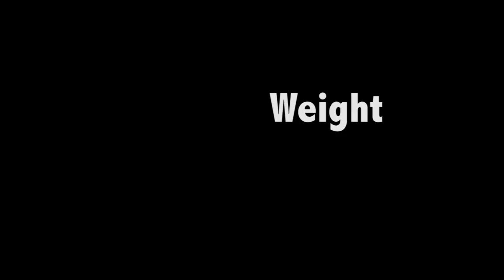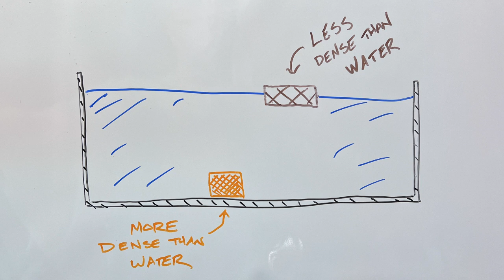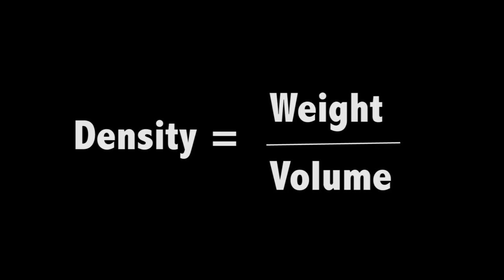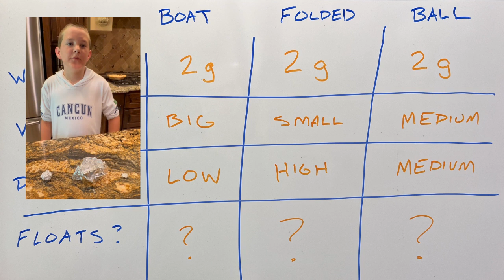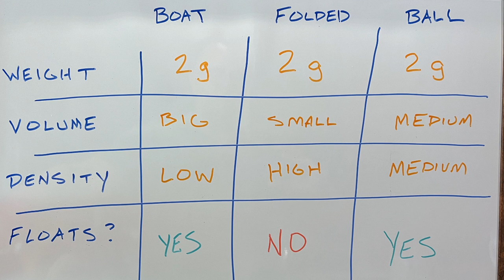Can we make a Steel Boat That Floats? Exploring Displacement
We've been thinking about boats a lot lately, so we decided to investigate what makes them float. Specifically, we took a look at steel to see what it takes to make it float. We used what we learned about density and displacement to make predictions about what else would float and made a version of our experiment that only requires aluminum foil and a container of water.

We hope you enjoy our homeschool and adventure learning.